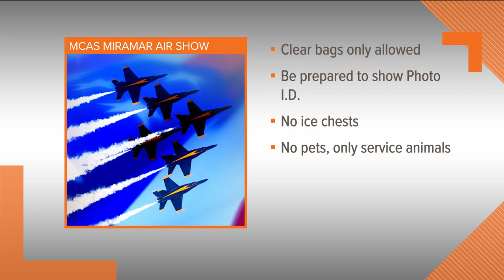Jenny Comes out of Porta Potty at Miramar Air Show | 9-27-19